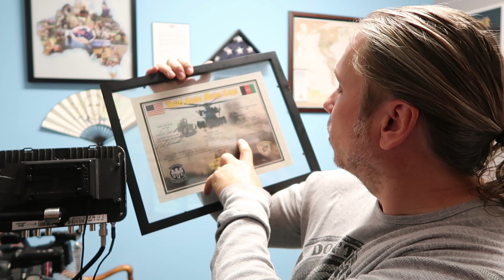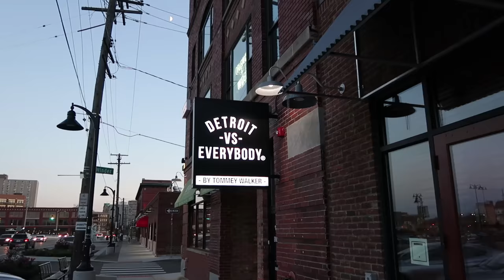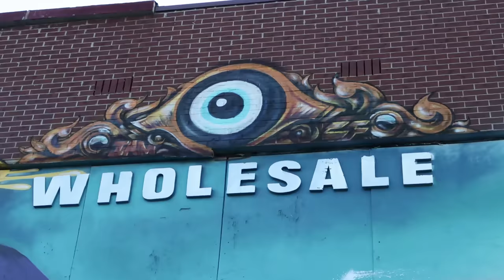Snakes About To Get Cold! | BRIAN BARCZYK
Snakes are about to get cold!!! Brian Barczyk, host of SnakeBytesTV, shows his life as a snake breeder. I explain why Veteran’s Day is so important to me and show a really special and important gift that I received from a group of veteran fans. Help me figure out if I should put a 24 hour cam on Speedy, the tortoise, or do a Facebook Live. Should I do 7 days a week vlog or keep it to 5 days??

SONG: DJ Quad

↑↑↑↑↑↑FOLLOW NOAH↑↑↑↑↑↑